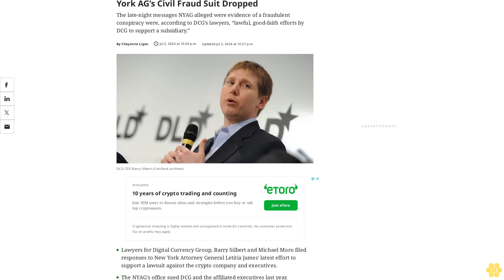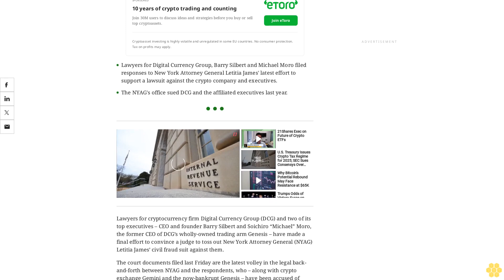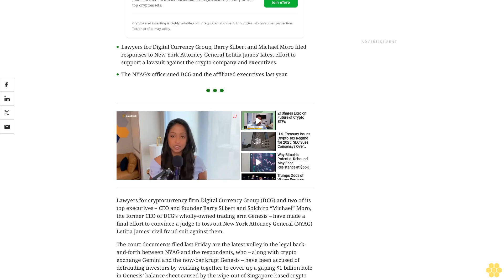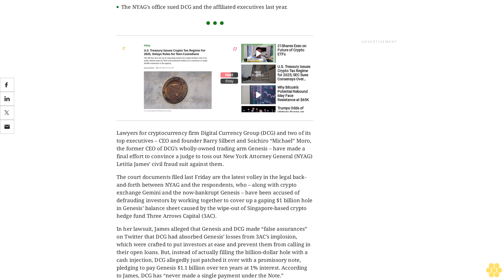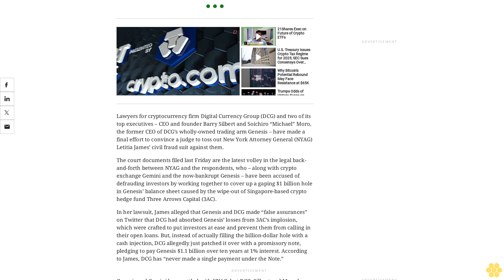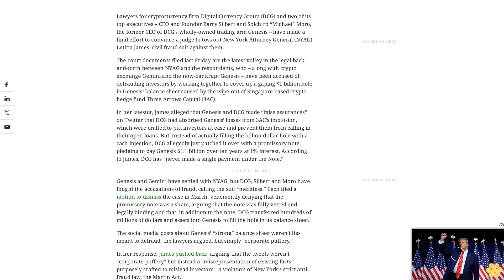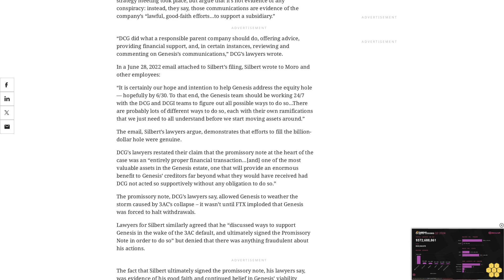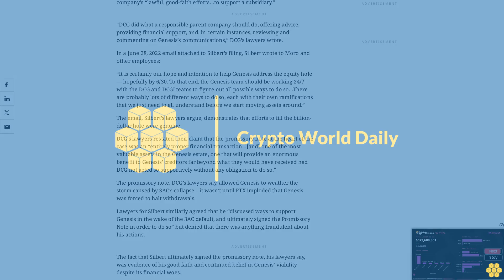DCG, Top Executives Renew Push to Get New York AG’s Civil Fraud Suit Dropped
The late-night messages NYAG alleged were evidence of a fraudulent conspiracy were, according to DCG’s lawyers, “lawful, good-faith efforts by DCG to support a subsidiary.”.
Lawyers for Digital Currency Group, Barry Silbert and Michael Moro filed responses to New York Attorney General Letitia James' latest effort to support a lawsuit against the crypto company and executives.
Lawyers for cryptocurrency firm Digital Currency Group (DCG) and two of its top executives – CEO and founder Barry Silbert and Soichiro “Michael” Moro, the former CEO of DCG’s wholly-owned trading arm Genesis – have made a final effort to convince a judge to toss out New York Attorney General (NYAG) Letitia James’ civil fraud suit against them.
The court documents filed last Friday are the latest volley in the legal back-and-forth between NYAG and the respondents, who – along with crypto exchange Gemini and the now-bankrupt Genesis – have been accused of defrauding investors by working together to cover up a gaping $1 billion hole in Genesis’ balance sheet caused by the wipe-out of Singapore-based crypto hedge fund Three Arrows Capital (3AC).
In her lawsuit, James alleged that Genesis and DCG made “false assurances” on Twitter that DCG had absorbed Genesis’ losses from 3AC’s implosion, which were crafted to put investors at ease and prevent them from calling in their open loans. But, instead of actually filling the billion-dollar hole with a cash injection, DCG allegedly just patched it over with a promissory note, pledging to pay Genesis $1.1 billion over ten years at 1% interest. According to James, DCG has “never made a single payment under the Note.”
Genesis and Gemini have settled with NYAG, but DCG, Silbert and Moro have fought the accusations of fraud, calling the suit “meritless.” Each filed a motion to dismiss the case in March, vehemently denying that the promissory note was a sham, arguing that the note was fully vetted and legally binding and that, in addition to the note, DCG transferred hundreds of millions of dollars and assets into Genesis to fill the hole in its balance sheet.
The social media posts about Genesis’ “strong” balance sheet weren’t lies meant to defraud, the lawyers argued, but simply “corporate puffery.”
In her response, James pushed back, arguing that the tweets weren’t “corporate puffery” but instead a “misrepresentation of existing facts” purposely crafted to mislead investors – a violation of New York’s strict anti-fraud law, the Martin Act.
Her response to the motions to dismiss attached a transcript of messages sent by Silbert, Moro and other employees during a late-night strategy meeting after 3AC’s collapse in June 2022.
Good-faith efforts?.
In the latest set of court documents, lawyers for DCG agree that the late-night strategy meeting took place, but argue that it’s not evidence of any conspiracy: instead, they say, those communications are evidence of the company’s “lawful, good-faith efforts…to support a subsidiary.”
“DCG did what a responsible parent company should do, offering advice, providing financial support, and, in certain instances, reviewing and commenting on Genesis’s communications,” DCG’s lawyers wrote.
In a June 28, 2022 email attached to Silbert’s filing, Silbert wrote to Moro and other employees:
“It is certainly our hope and intention to help...